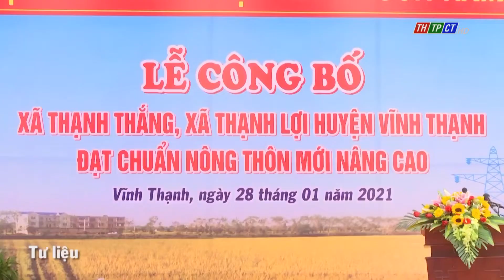Vĩnh Thạnh thực hiện tam nông để nâng mức thu nhập cho nông hộ| Cần Thơ TV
Huyện ngoại thành Vĩnh Thạnh có diện tích tự nhiên trên 30 ngàn héc ta, trong đó diện tích trồng lúa chiếm hơn 25.200 héc ta. Địa phương cũng có gần 27 ngàn hộ dân và có đến 90% số hộ sinh sống bằng nghề nông. Vì lẽ đó, việc thực hiện Nghị quyết 26 của BCH Trung ương (khóa X) về nông nghiệp, nông dân, nông thôn và Chương trình mục tiêu quốc gia về xây dựng nông thôn mới là rất cần thiết với địa phương. Xác định rõ mục tiêu, Huyện ủy đã xây dựng Chương trình hành động số 57, đẩy mạnh sản xuất trên quy mô lớn, giải quyết việc làm tại chỗ và nâng cao chất lượng nông sản để nâng thu nhập cho nông hộ.